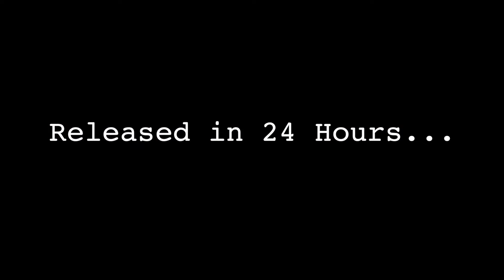F2 + Freekickerz Epic Goals | Trailer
The F2 & Freekickerz team up & score some amazing goals! Release Date: 13/02/15